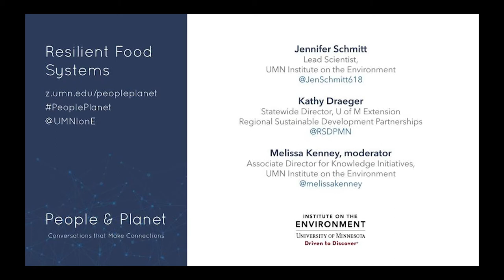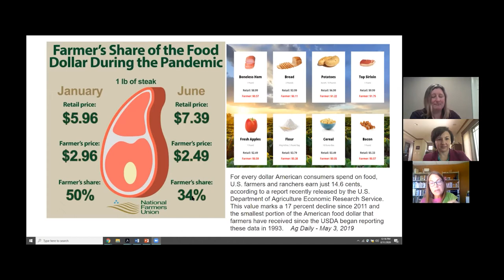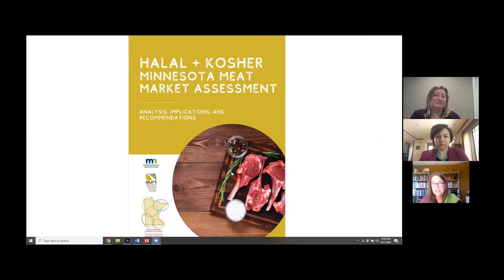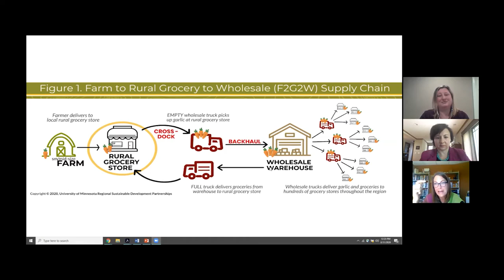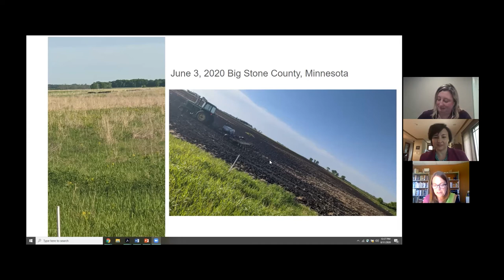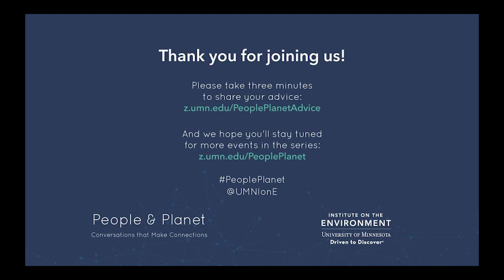People & Planet: Resilient Food Systems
Photographs of produce composting in fields, juxtaposed with images of sparsely stocked supermarket shelves and lengthy lines at food banks. Meatpacking plants declared essential businesses – and also hotspots of infection. The pandemic has made the vulnerabilities and inequities of our food systems impossible to ignore.

How might we build more resilient, equitable food systems? Join our guests for a conversation exploring this urgent and complicated question. We’ll dig into the continuum of global to local food systems, implications for sustainability in supply chains, and creating a system that serves us all.